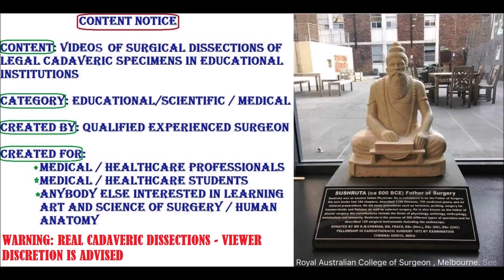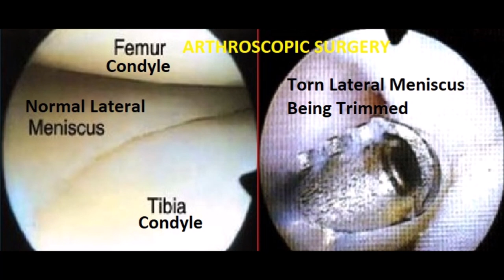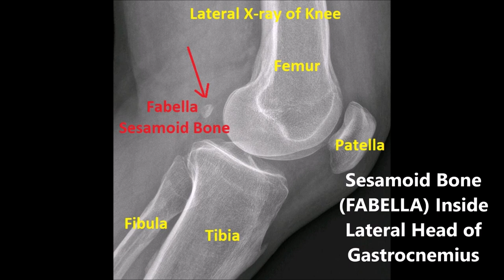KNEE 4 Femoro Tibial Joint from Behind – FCL Lateral Meniscus PCL with Clinicals – Sanjoy Sanyal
This video shows the detailed architecture of the Knee joint from outside and inside, Femoro-patellar and Femoro-Tibial. The specimen was harvested from a cadaver.
Many clinic-functional aspects and surgical correlations were described.
Cameraperson was Kendall Cumberbatch using my Samsung Galaxy S8 with its 8 MP rear and 12 MP front-facing cameras. Your acquiescence in this regard is much appreciated!